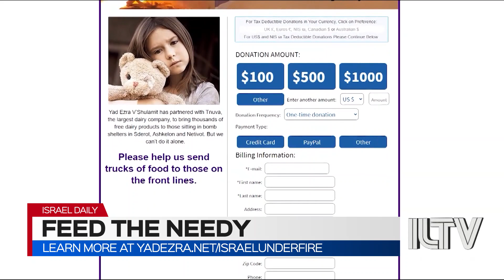Israelis under rocket-fire running out of food - Danny Gewirtz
In the collective effort to help and protect Israeli civilians living in communities most affected by Hamas’ rocket fire, Yad Ezra V’Shulamit is sending aid to the front-lines by the truckload.

Danny Gewirtz | Resource developer for Yad Ezra